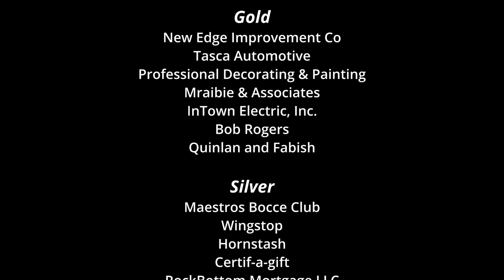2023 John Hersey High School Fall Jazz Bands concert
John Hersey High School Fall Jazz Bands concert

Featuring guest band Buffalo Grove High School Jazz Ensemble under the direction of Vince Genualdi

Also featuring guest artist Emily Kuhn

John Hersey High School Director of Bands is Spencer Hile

Hersey Jazz Ensemble II is under the direction of Brian Logan

The Hersey Instrumental Association would like to express our gratitude to the following sponsors who help make our program possible:

SNAH. Technologies Inc

New Edge Improvement Co
Tasca Automotive
Professional Decorating & Painting
Mraibie & Associates
InTown Electric, Inc.
Bob Rogers
Quinlan and Fabish

Maestros Bocce Club
Wingstop
Hornstash
Certif-a-gift
RockBottom Mortgage LLC
In Memory of Robert and Anita Olsen
K R Strikeforce
Costello & DeHart Dental Excellence
Precision Instruments, Inc.

Savant Wealth Management
Thuringer Meats
Jets Pizza
All Star Dental
M & S Engines (Mikes Garage)
Dr. Dan Czapek, General Dentistry for Adults
Mazeltography
Sherwin-Williams
Lou Malnati's Pizzeria
School of Rock Arlington Heights
Des Plaines School of Music
The Think Tank
Chicago Mediocre Golf Association
Master Mechanical Inc.
Smiling Patient Dental Care
New Style Cabinets
KeHE

0:00 Sponsors

0:30 Hersey Jazz Ensemble II

24:26 Buffalo Grove Jazz Band

41:30 Hersey Jazz Ensemble I